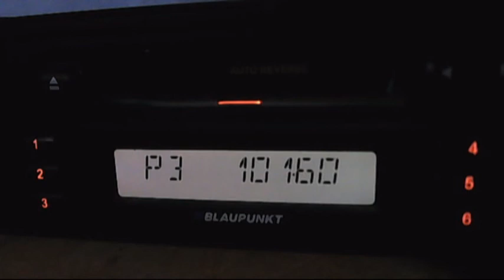fm dx radio asya gebze dx in bucharest 00:17